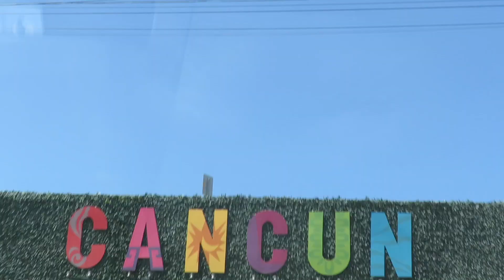CANCUN sin SARGAZO | 3 Lugares en CANCUN Playas Públicas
Esta vez visitamos 3 lugares en cancun en diferentes dias y horarios.

*Playa Forum que se encuentra en zona de antros
*Playa delfines es donde estan las famosas letras de cancun
*Playa Chac-Mool unos metros antes de la zona de antros

Estos 3 sitios son Playas publicas

🌸 QUE UTILIZO PARA GRABAR? 🙃👇

🎀  GOPRO SESION
📲 IPHONE 7 PLUS
🌺 CANNON SX60HS

👩🏻‍💻 CONTACTO 👩🏻‍💻